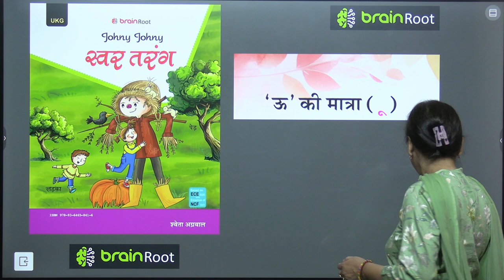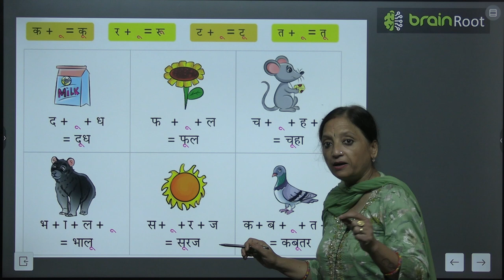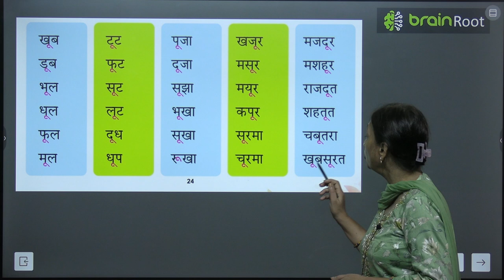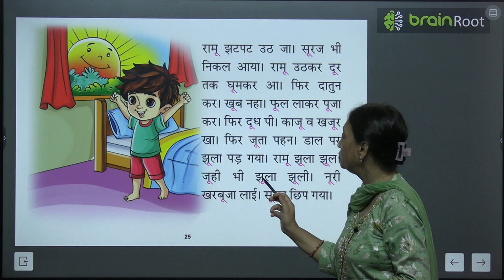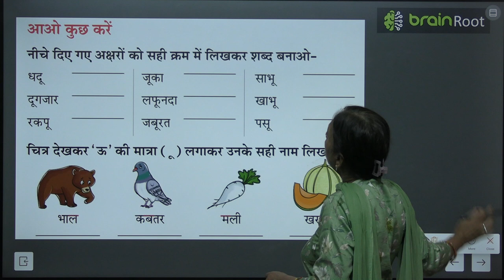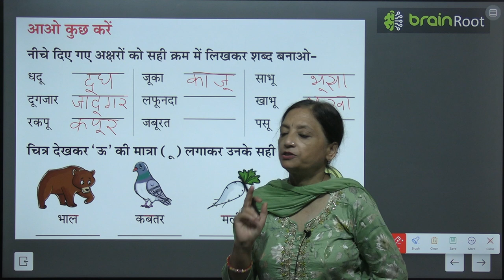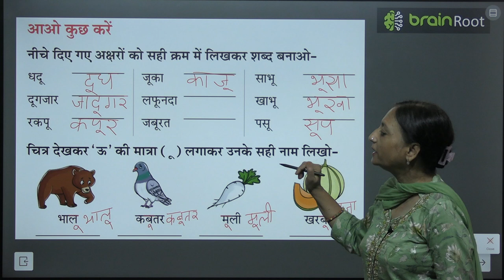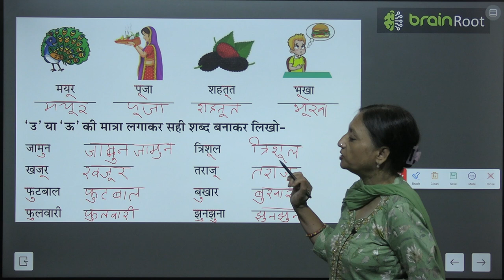BRAIN ROOT TARANG UKG CHAPTER ऊ KI MATRA